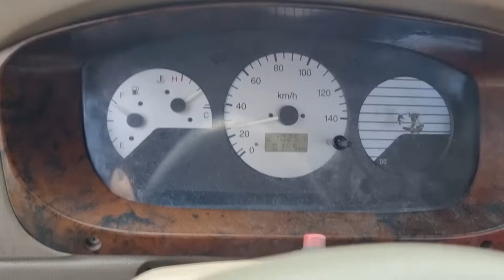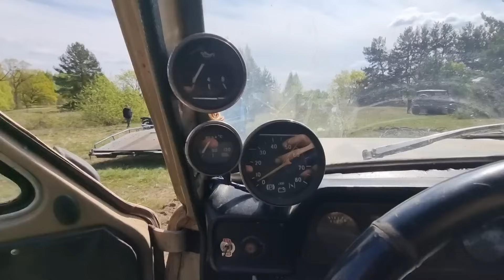Сегодня КРУТЕЙШАЯ offroad-БАНДА и даже мотоцикл ИЖ-Планета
Сегодня КРУТЕЙШАЯ offroad-БАНДА и даже мотоцикл ИЖ-Планета, а так же замена аммортизаторов прямо на дороге

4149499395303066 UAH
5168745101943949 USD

BTCK-ERC20 0xcfecdc1c6516dc616544a435aea5c9b0da09c7df